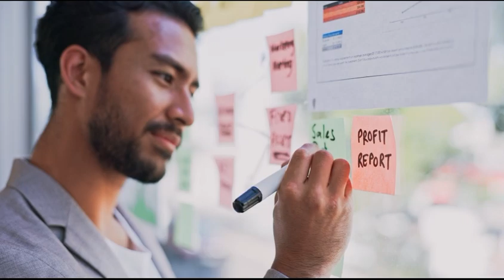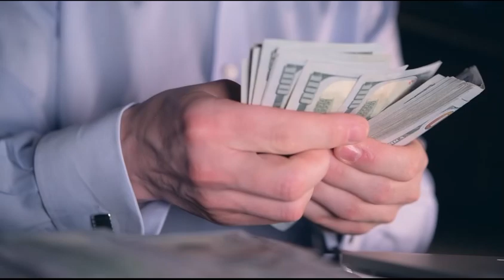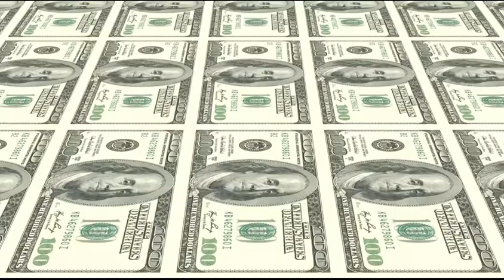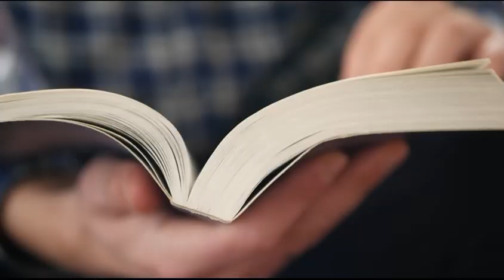Is college really worth it?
I been hearing a lot this talk about if college is worth it. The answer to that is very loaded and far from cut and dry. Obtaining college degree is rewarding but so is getting a trade. Each of these routes have benefits you just have to decide which is best for you. Let's talk about it.

Music Tiktok  @jackjacksonjr1789
Gamer tiktok jackjacksonjr3